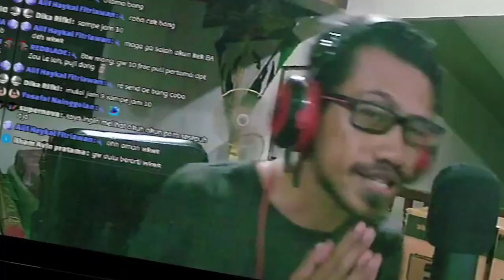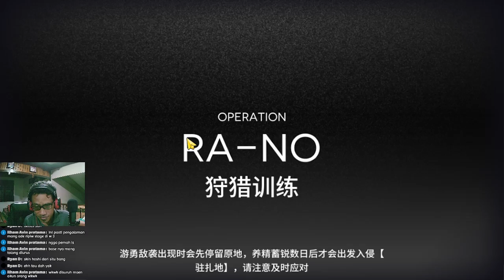Mari Kita Tuntun Akun Newbie CN Ini ke Jalan yang Benar - Gurame Asyik Episode 21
Review akun episode ke-21 kali ini adalah newbie di server CN, mari kita bimbing sekaligus sesatin dikit gak sih wkwk

【 DISCORD SERVER! 】